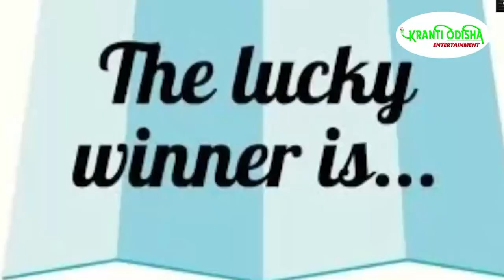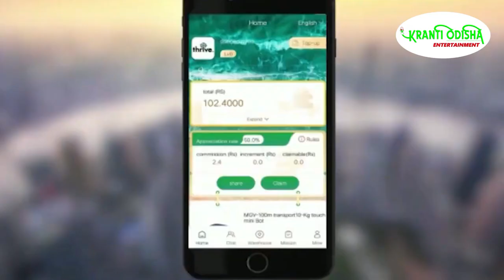Top 5 Cartoon Houses That Exist In Real Life || KRANTI ODISHA ENTERTAINMENT